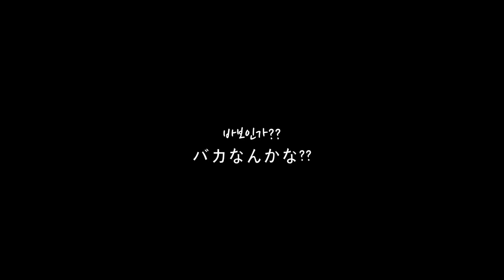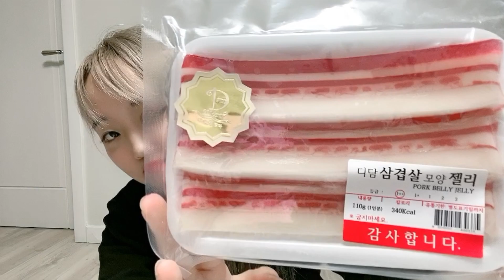【韓国】サムギョプサル...生で食べてみた。